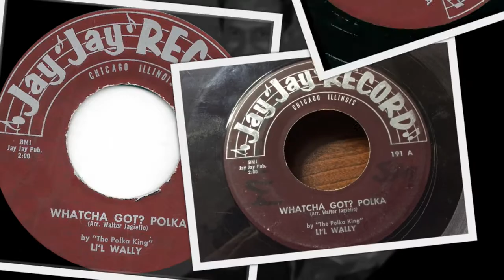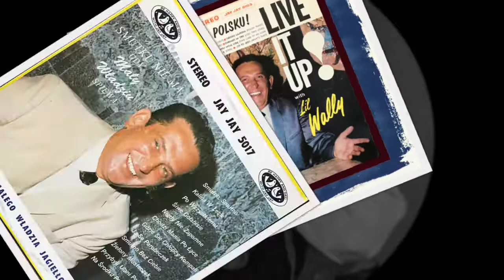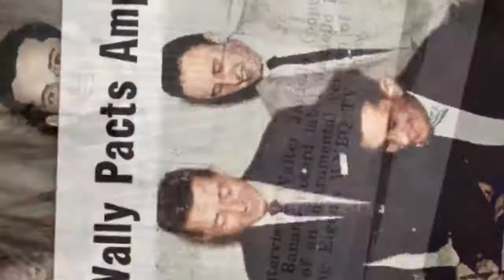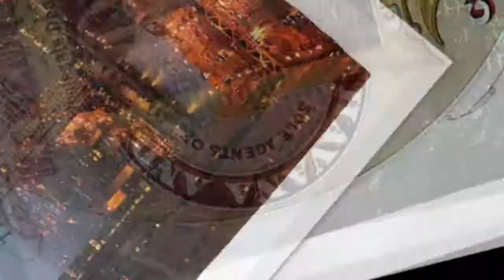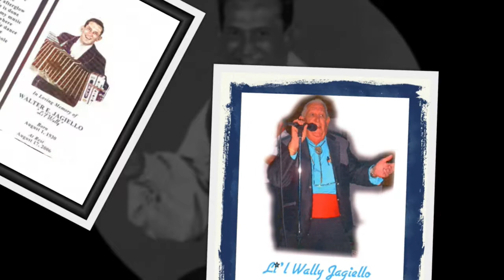Polish 45rpm recordings, 1958. Jay Jay 191 A/B. Whatcha got / I dream of Irene. Li'l Wally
Chicago, 1958. Jay Jay Records 191 A/B. Side 1: Whatcha got -polka. Side 2: I dream of Irene. Arrangement by Li'l Wally (Mały Władziu) / Władysław Jagiełło and the Lucky Harmony Boys Orchestra, Walter Jagiello